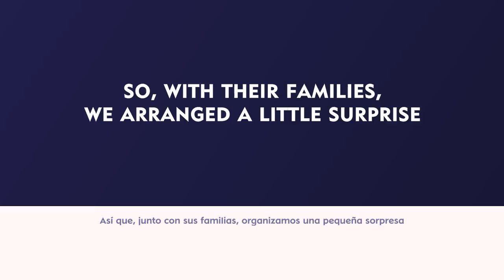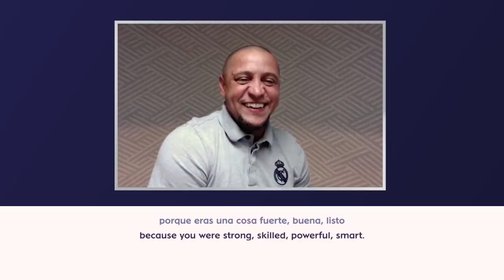Roberto Carlos SURPRISES Real Madrid fan with video call!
Real Madrid legend Roberto Carlos and NIVEA MEN teamed up to surprise lifelong fan Alicia with a video call! See how Roberto and Alicia laughed as they shared their favourite Real Madrid memories.